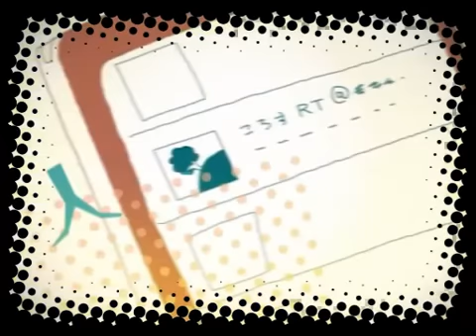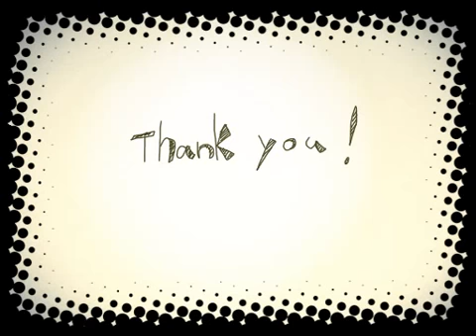ゆるふわ樹海ガール -arrange ver.- 歌った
***I do not own this, nor sang it